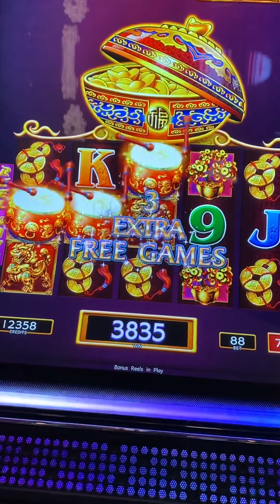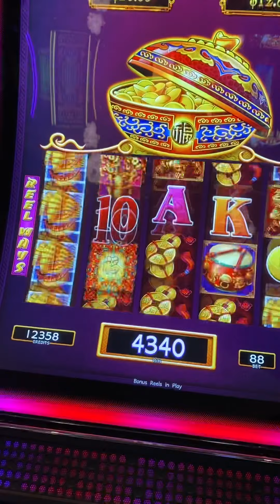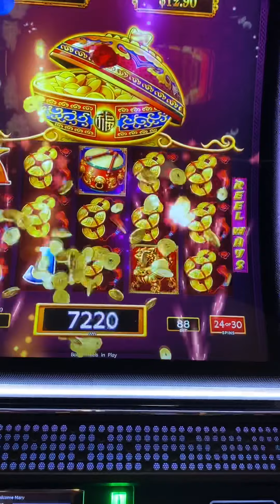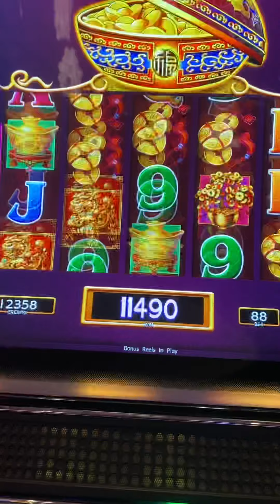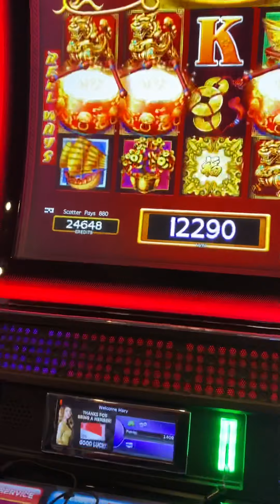Dancing Drums at Morongo Casino